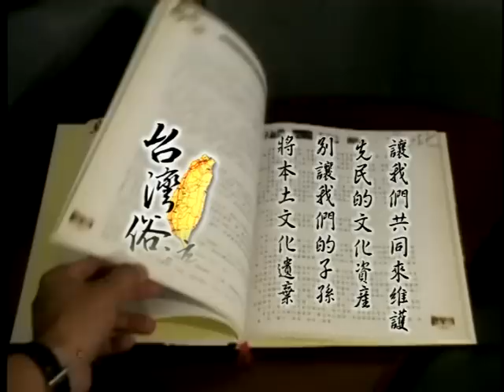台灣俗諺-賊計狀元才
賊計狀元才;以上節目可從哈TV APP收視